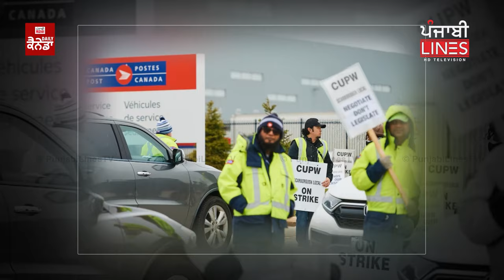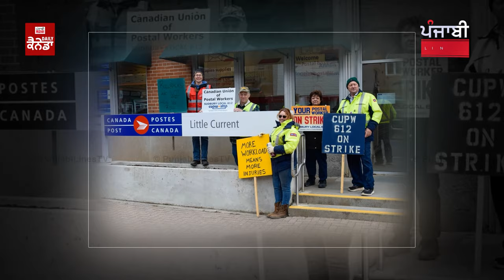ਕੈਨੇਡਾ ਚ ਪੰਜਾਬੀ ਨੌਜਵਾਨ ਦਾ ਬੇਰਹਿਮੀ ਨਾਲ ਕਤਲ | Daily Canada | PunjabiLinesTV